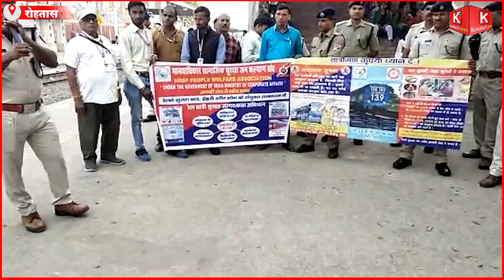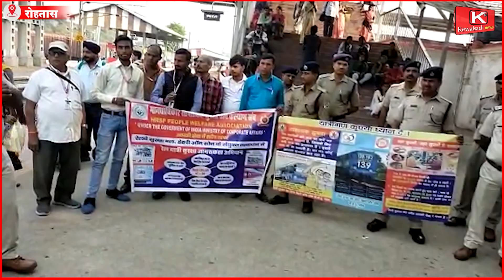सभी प्लेटफार्म पर यात्रियों के बीच घूम घूम कर जागरुक..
सभी प्लेटफार्म पर यात्रियों के बीच घूम घूम कर जागरुक || Awareness by roaming among passengers on all platforms indianews